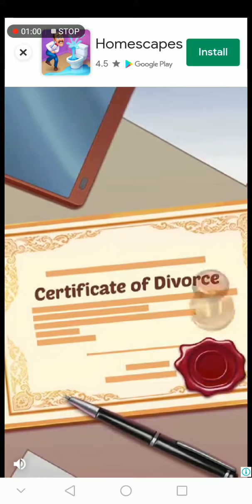Temple run 2 update. Temple run 10.